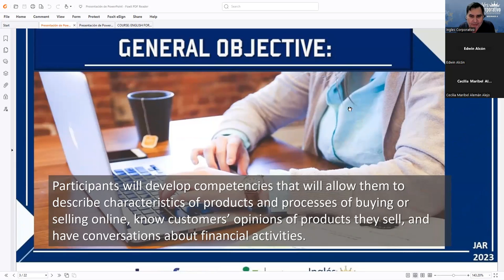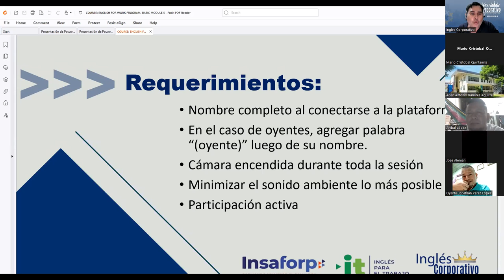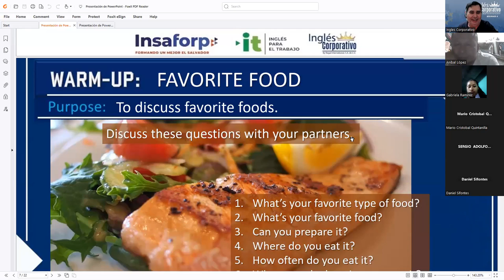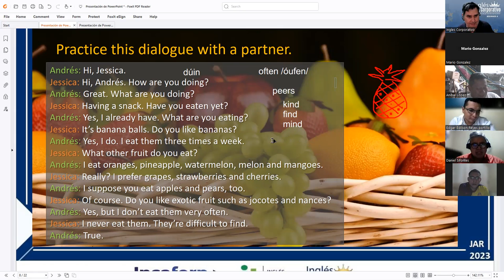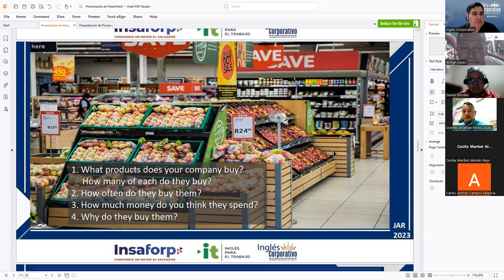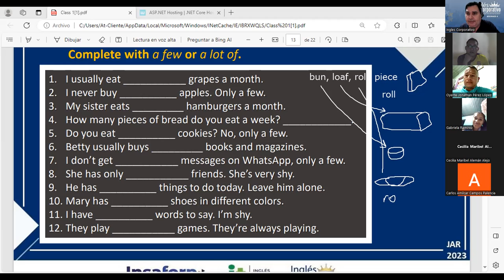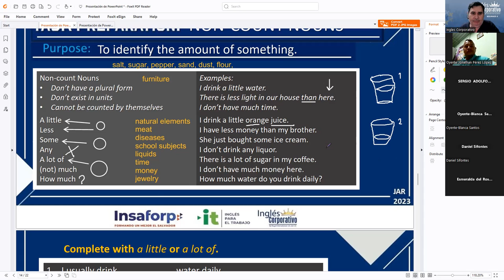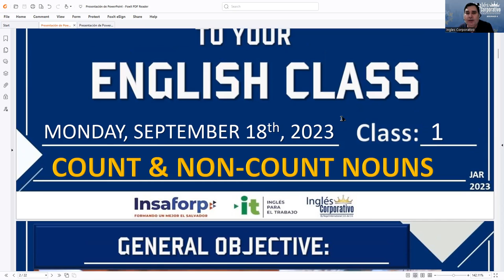Session 1 18-09-2023 AC29750-0031-2023 RODRIGUEZ – HOW TO USE COUNT AND NONCOUNT NOUNS.